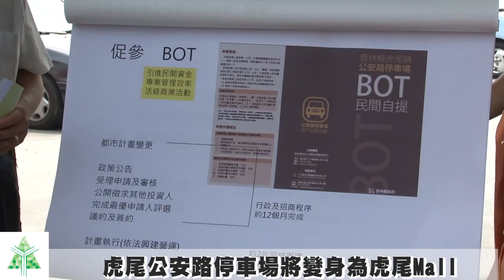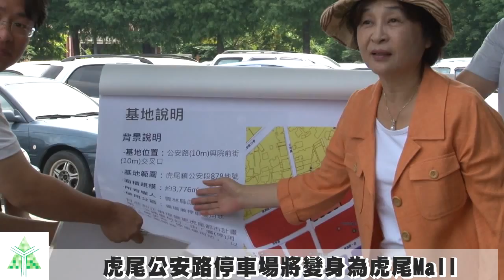虎尾公安路停車場將變身為虎尾Mall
虎尾夢想起飛！雲林縣政府規劃公安路停車場BOT案，將利用虎尾鎮的觀光優勢，帶動停車場多目標使用，帶動地方經濟發展，八月進行政策公告，目前已有財團表達濃厚的興趣；縣長蘇治芬表示，如招商順利，104年可完工啟用，虎尾將有一座優質的Shopping Mall兼大型停車場。

為解決虎尾鎮的停車問題，及布袋戲館及故事館周邊居民停車場、轉乘需求，縣府21日在虎尾公安路現有平面停車場，舉辦BOT政策說明會，將引進民間基金及專業管理經驗，依據促參法等相關法令規定，辦理虎尾鎮公安路停車場BOT政策公告。

縣長蘇治芬表示，都市計劃變更與BOT案已同時進行，預計一年可以完成行政及招商程序，約二年完成興建開始營運，虎尾MALL完成後，結合雲林布袋戲館及故事館、合同廳舍的觀光資源，將成為虎尾的新都心；感謝縣議會的支持，尤其是陳瑞雄議員的關心，加速此案的進行。

城鄉處副處長彭子城表示，虎尾MALL基地位置位於公安路與院前街交义口，面積3776平方公尺，目前正辦理的都市計畫變更，由廣場停車用地變更為停車場用地，可以興建地上十一樓、地下三樓的立體停車場，預計有15000坪的空間，可做為停車、藝文、商業活動使用，頂樓則可設置餐廳、咖啡廳。

工務處副處長許宏博表示，BOT案完成後，停車位將從目前的150個，提升到600個以上，預計一年整體的營業額能達到五億元，提供500個就業機會，本案將依據促參法第46條，採民間自行規劃申請參與公共建設BOT方式，於102年8月進行政策公告，徵求業者提出規劃構想，並於完成規劃後，公開徵求業者投資，經審核最適投資者後，依法興建營運，預計將於104年完工營運。

虎尾鎮長林文彬指出，虎尾市中心最欠缺就是停車場，虎尾一個禮拜約一萬名外來客，停車場需求很高，鎮民很期待這個BOT案儘快完成，與農業博覽會的效應相輔相成，帶動虎尾的發展。